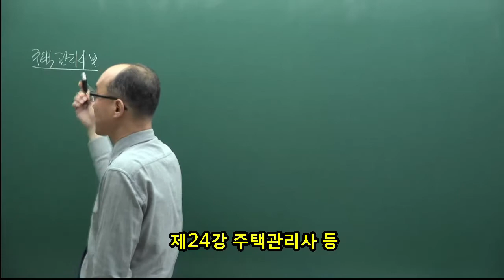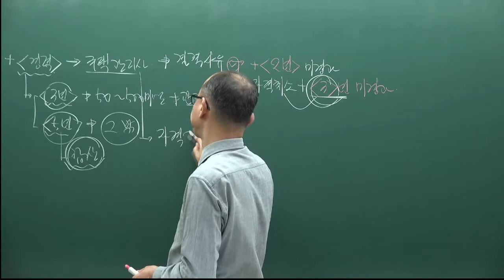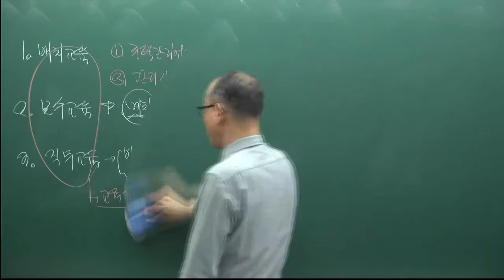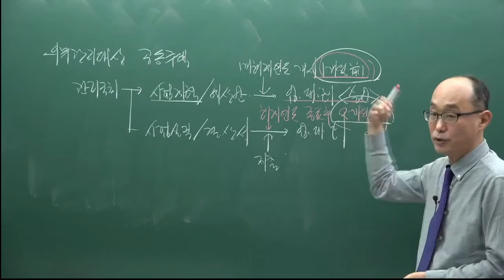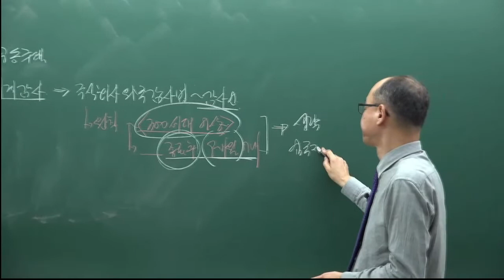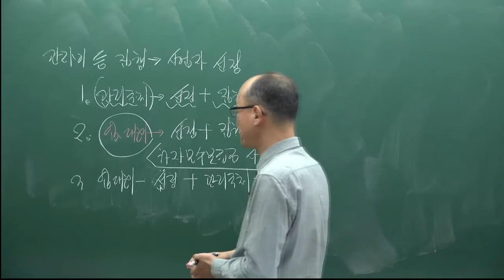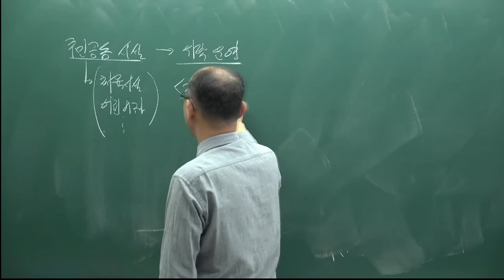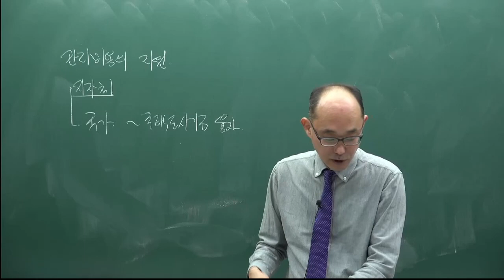[주전무] 2022년 주택관리사 관계법규 기본이론과정 24강